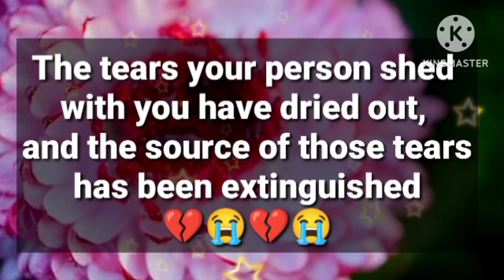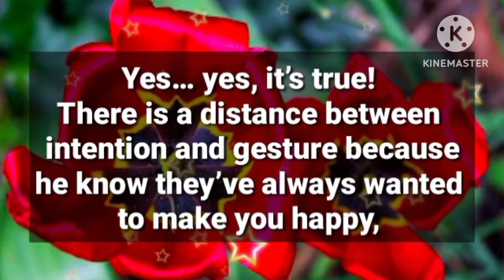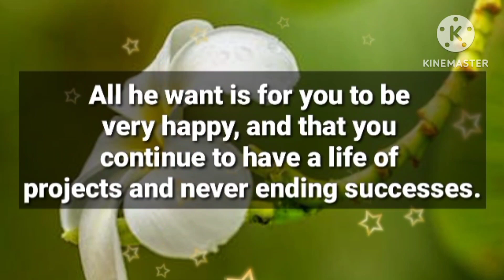Angel message: The tears your person shed with you have dried out, and the source... || God message